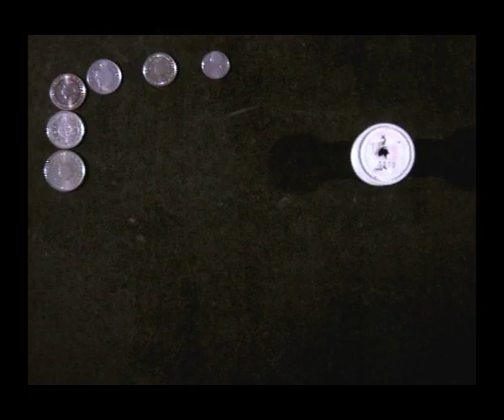Kalmukki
A stop motion animation exercise by Leevi Lehtinen for Chris Hinton masterclass. An abstract object animation with music.